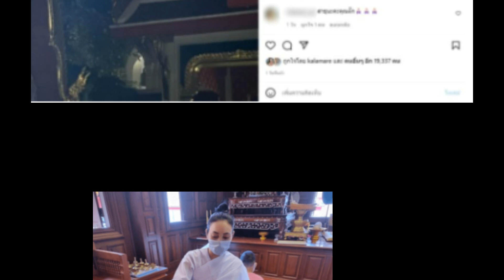เผยสิ่งที่ ตั๊ก บงกช จะเลิกตลอดชีวิต นุ่งขาวห่มขาว เข้าวัดปฏิบัติธรรม!!